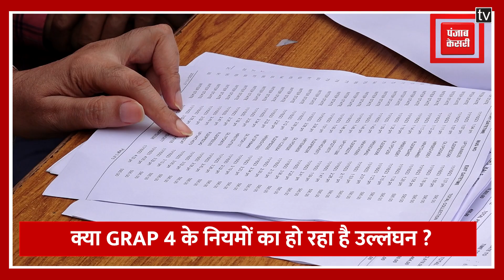GRAP 4 का निरीक्षण करने सराय काले खां पहुंचे Gopal Rai | Ground Report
दिल्ली में GRAP 4  का निरीक्षण करने सराय काले खां( Sarai Kale Khan) पहुंचे पर्यावरण मंत्री Gopal Rai . बताया, 'हमने ग्रेप के नियमों को सख्ती से लागू करने के लिए एक विशेष टीम का गठन किया है.अब यह टीम सख्ती से पाबंदियों का पालन कराएगी'। और आगे कहा की सिर्फ और सिर्फ दिल्ली सरकार के सक्रिय हो जाने से pollution का समाधान नहीं हो सकता. अब केंद्र सरकार को भी  इस मामले में हस्तक्षेप करना होगा ।  देखिये Ground Report